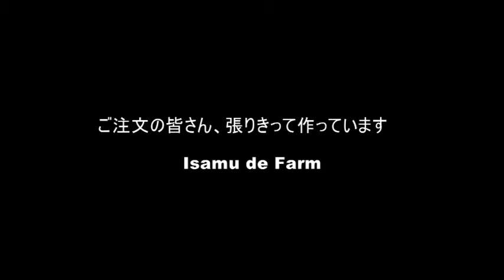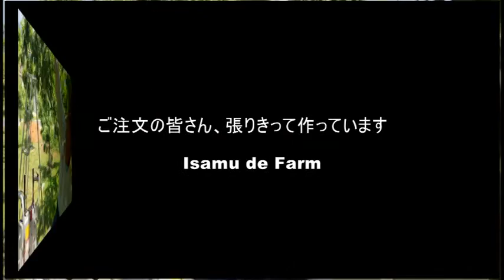山梨の桃農家よりカリカリ桃注文の皆様へ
カリカリの固い桃お買い上げいただいた皆様へ